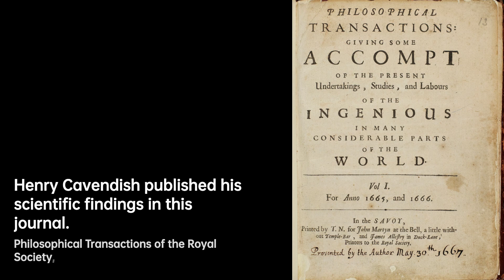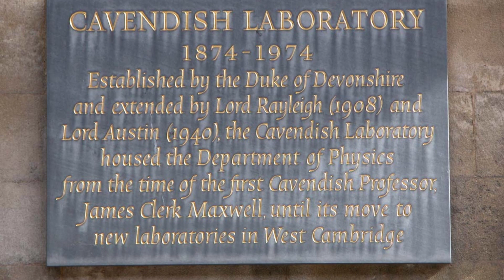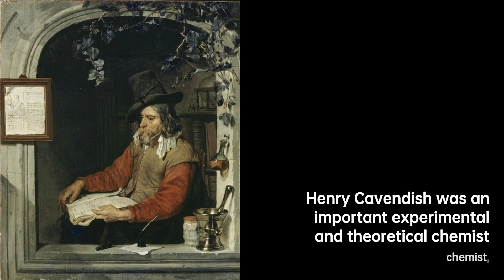Henry Cavendish: Unveiling the Secrets of Matter | Scientist Biography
Henry Cavendish FRS was an English natural philosopher and scientist who was an important experimental……